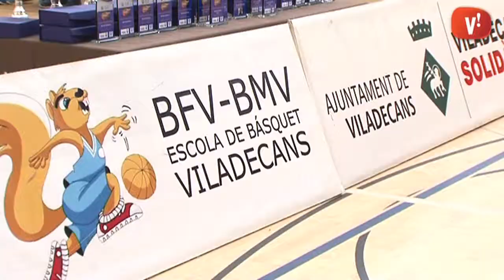El Bàsquet Femení-Masculí Viladecans celebra un torneig durant el cap de setmana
Es tracta del torneig de bàsquet infantil Ciutat de Viladecans Unliever i 4r torneig masculí i 7è femení